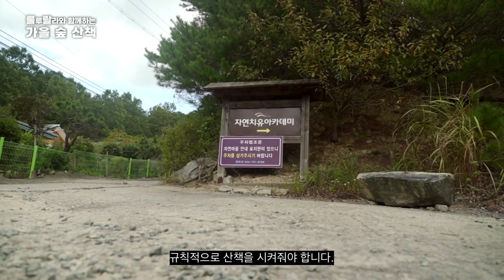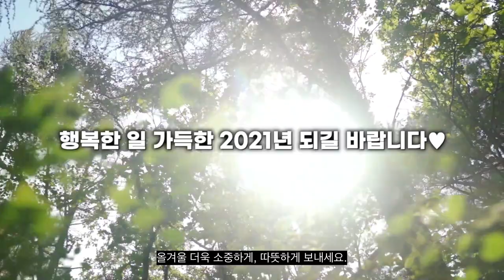강아지와 함께하는 자연치유 랜선여행! 경주 가을 숲편 (ft.바센지)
자연치유아카데미, 자연의원 조병식 원장의 자연치유 이야기입니다. (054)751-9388
서울 : (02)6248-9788 / 경기도 광명시 새빛공원로 67 광명자이타워 A동 330호